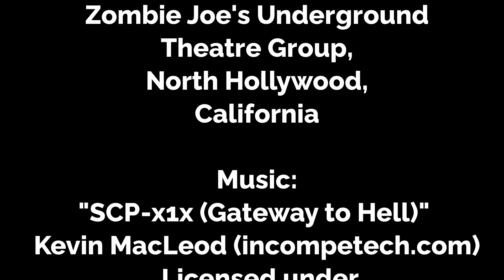Urban Death Tour of Terror 2023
Zombie Joe’s Underground Theatre in North Hollywood returns with this immersive, unsettling, theatrical horror experience that is part haunt, part theater. Find out what the creators and cast have to say about it in our video. @zombiejoes

Find us at HalloweenEveryNight.com | Facebook/Instagram: @HalloweenEveryNight | X: @HENnewsmedia